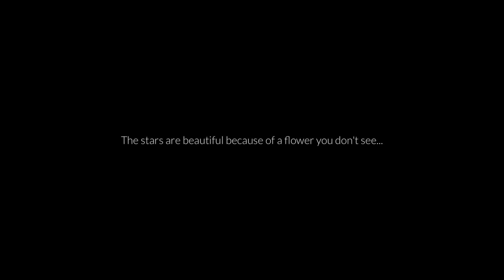เควสที่4 🌹สิ่งสำคัญไม่อาจมองเห็นได้ด้วยตา🌹Quest #4 | Sky: children of the light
ชอบปกคลิปนี้มากเลยนั่งตัดต่อนานมาก💖
🌿เควสตอนนี้เหมือนให้ไปกำจัดวัชพืชเลย555+
เจ้าชายน้อยพูดเรื่องการดูแลดอกไม้ เหมือนกับการดูแลเด็กๆ เป็นการเปรียบเทียบที่ดีมากเลยนะคะ🌸
🚨ถ้าแปลตรงไหนผิดไป🙏🏻 ต้องขออภัยด้วยนน้า สกิลอังกฤษไม่เก่ง ได้เท่านี้จริงๆ 😆
🥺กดดิสไลค์ก็ได้ แต่บอกตรงไหนที่ต้องแก้ไข
สามารถคอมมเม้นได้เลยนะคะ💖จะนำไปปรับปรุงค่ะ
🙏🏻Thank you for cute song